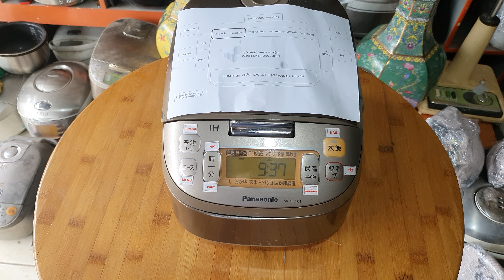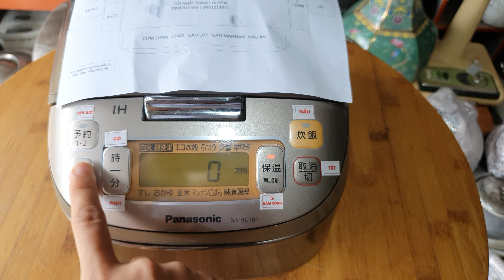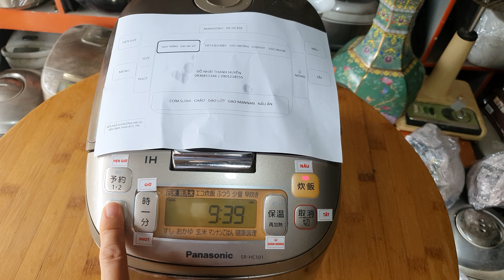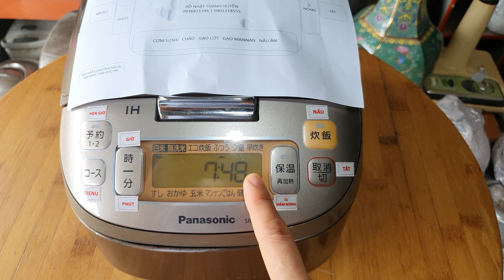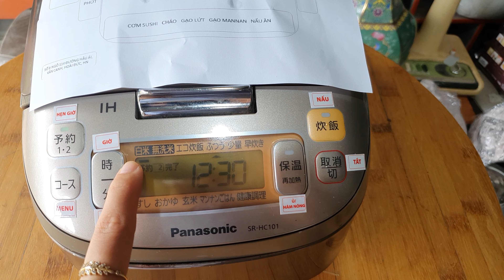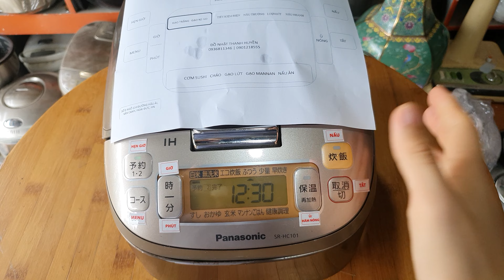🔔Hướng dẫn sử dụng Nồi cơm Panasonic SR-HC101 cao tần 1.0l | 0936811346 | 0901218555